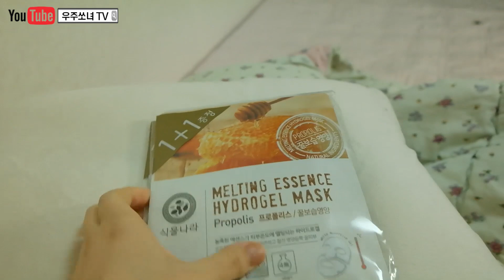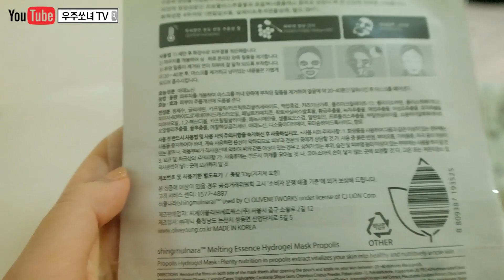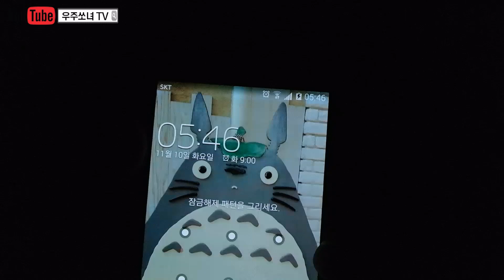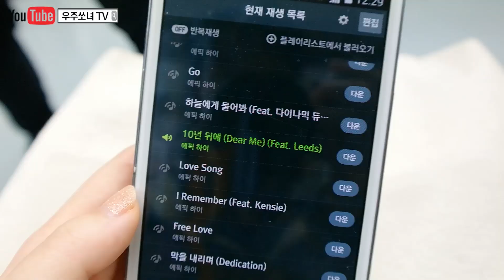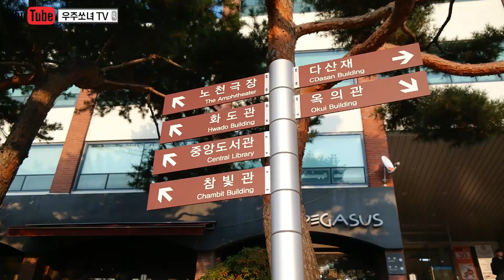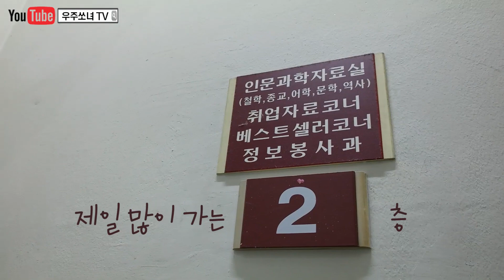우주쏘녀 이야기(대학교생활 + 일상 + 속마음 +get ready with me)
우주쏘녀 이야기(학교생활소개, 그간 이야기들)
get ready with me+ 학교생활 + 일상 + 속마음

안녕- 오랜만이에요 구독자여러분! 오늘은 저의 일상 이야기 들고 왔어요
인스타그램에서 제 일상 보고싶다는 분들 계시기도 하고..
그냥... 진짜 순도 10000% 영상이에요 ㅋㅋㅋ
끝까지 봐주셨으면 좋겠어요 ❤️
우리 파이팅!!!

특히
오늘 수능날인데, 우리 수험생 동생들 수능 잘보라고 기도할게요
떨지말고 파이팅!!!